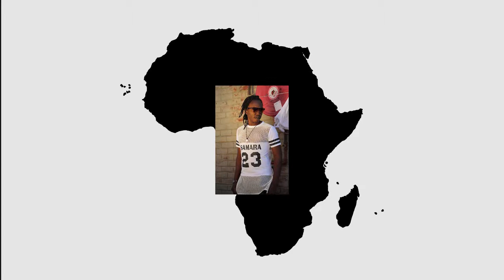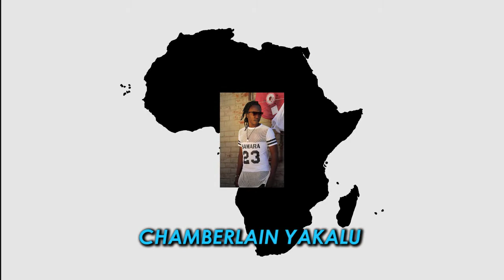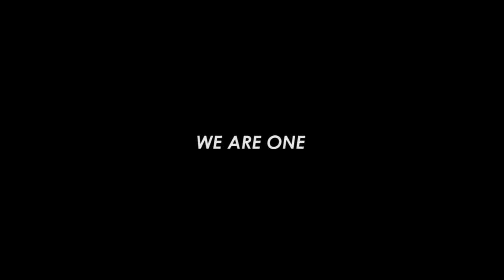Chamberlain Y - We Are One (feat. Dj Rama,Kelv D) [Visualizer] |Afro Sound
Artist  Performer : Chamberlain Y
Directed By : Sam Kam
Produced By : Benido Lito
Genre : Afropop/ Congolese Rumba
Songwriter : Yakalu Sumbu Nkole
Language Used : English & Lingala
Composed by : Yakalu Sumbu Nkole & Nizili Vuna Beni
Studio Used : YB Music Record
Location : Johannesburg (South Africa)
Year music  video released : 19 February 2023